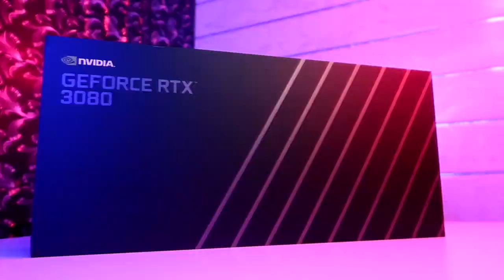MASDOG VERSI RTXON - Cyberpunk 2077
Akhirnya gw bener2 bisa nguji performa dari VGA GeForce RTX 3080 di game ini wkwkwk

REAL